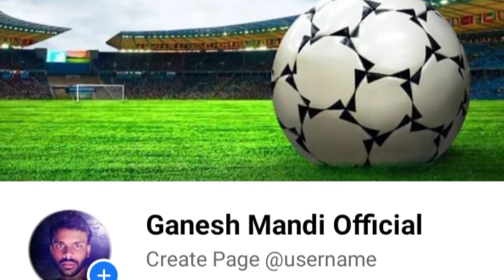সোনালীর ৫ গোল, বড় ব্যবধানে বাংলার জয় | Sonali Soren | U17 Bengal Women Football Team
Video Credit -

Photos Credit-

Social Media,
Like IFA, Kolkatafootball.com,Beyond Sports ,sports bite, united sc, others official club and facebook Page etc.

Social Link.

সোনালীর ৫ গোল, বড় ব্যবধানে বাংলার জয়
Sonali Soren
U17 Bengal Women Football Team
Hero junior u17 women's National Football Championship 2022
Bengal Women's Team